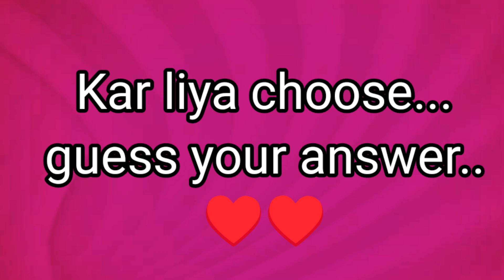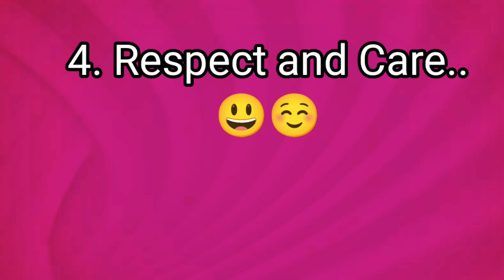love quiz game today | romantic love status | choose your gift | puzzle